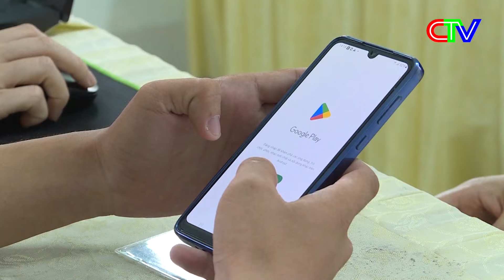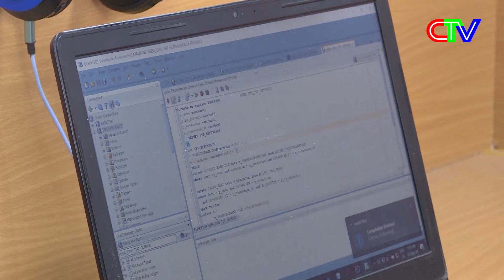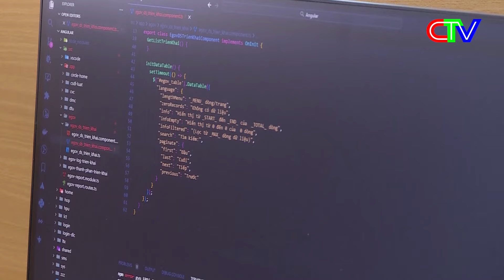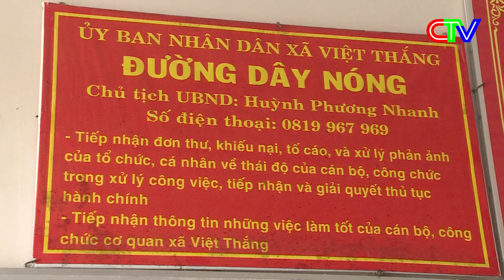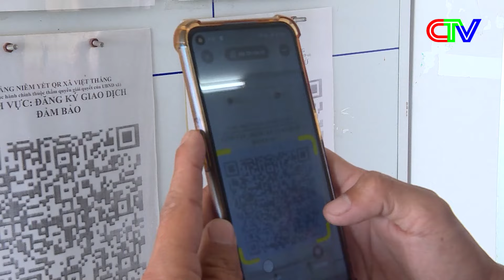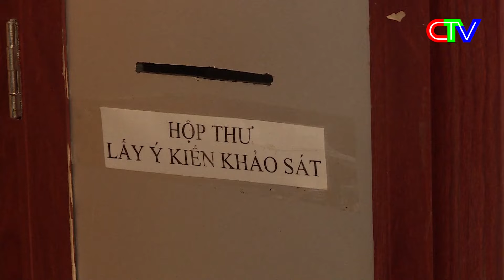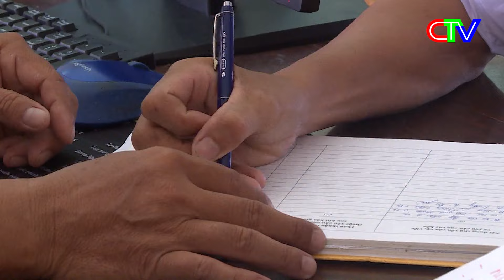CHUYÊN ĐỀ IT TODAY 25-8-2024 | 8 THÁNG ĐẦU NĂM 2024 ĐÃ XỬ LÝ HƠN 1,9 TRIỆU MÃ ĐỘC